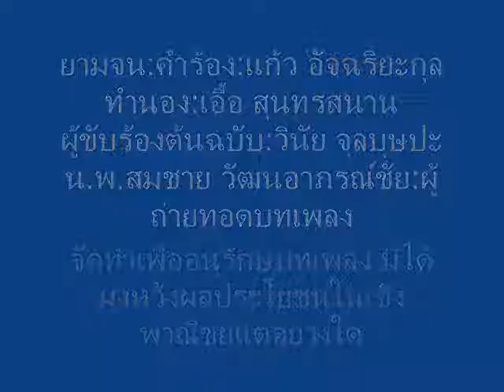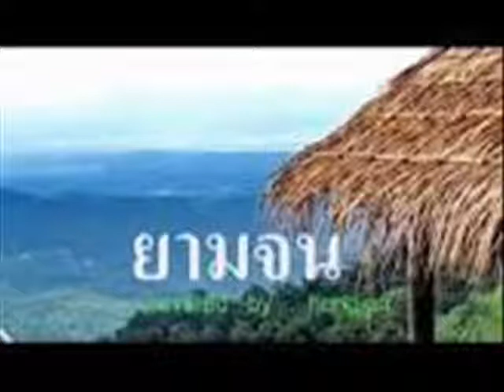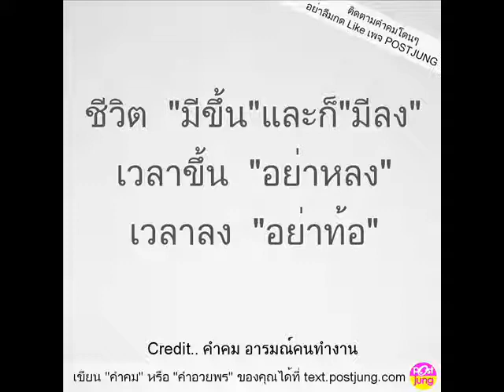Movie 0001ยามจน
เพลงยามจน คำร้อง แก้ว อัจฉริยะกุล ทำนอง เอื้อ สุนทรสนาน ผู้ขับร้องต้นฉบับ วินัย จุลบุษปะ ผมนำเสนอเพื่ออนุรักษ์เพลงเก่า โดยมิได้มุ่งหวังผลประโยชน์ในเชิงพาณิชย์แต่อย่างใดทั้งสิ้น